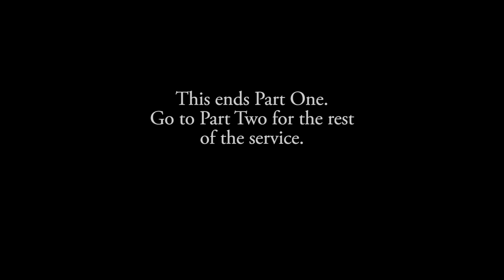Joshua Reed Celebration of Life Part One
Joshua A. Reed passed away so young. His family and friends remember his life.